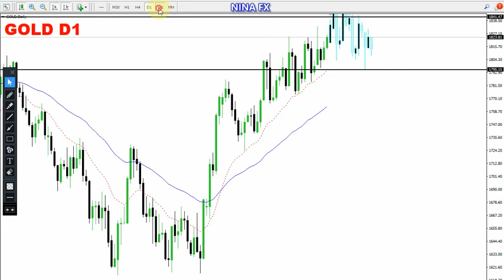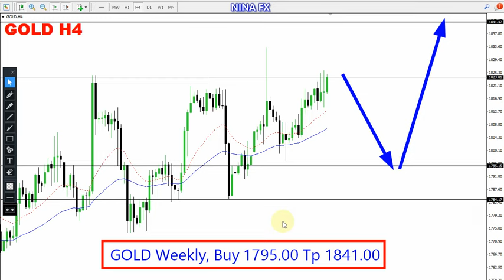Gold Weekly Technical Analysis for January 2-6, 2022 by Nina Fx